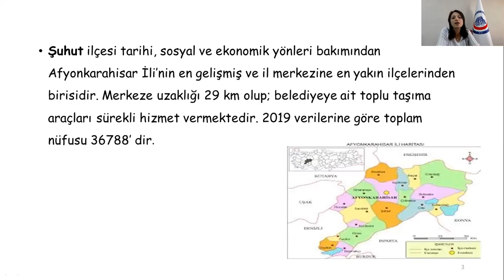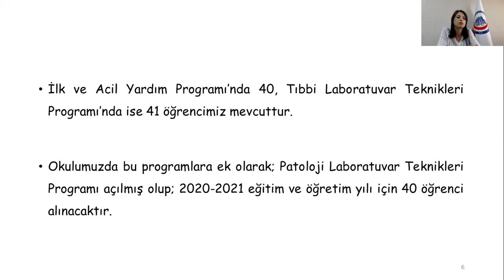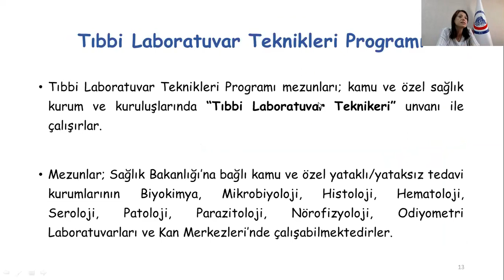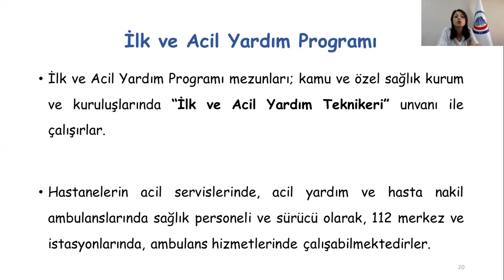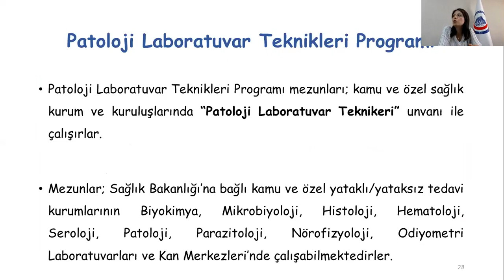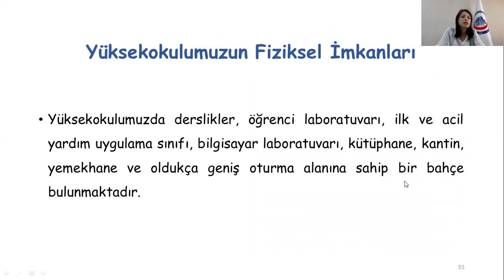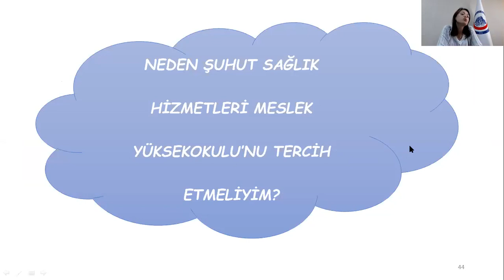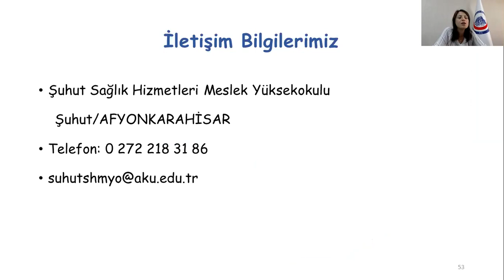AFSÜ Şuhut Sağlık Hizmetleri Meslek Yüksekokulu Tanıtımı (Temmuz 2020)